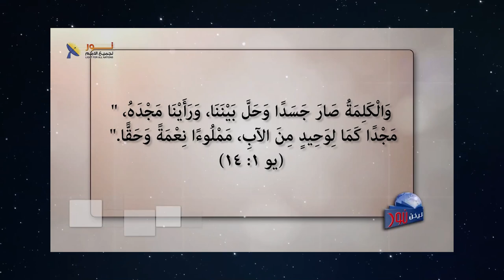626 كيف يتعامل اليهود مع اسم الإله يهوة؟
كيف يتعامل اليهود مع اسم الإله يهوة؟